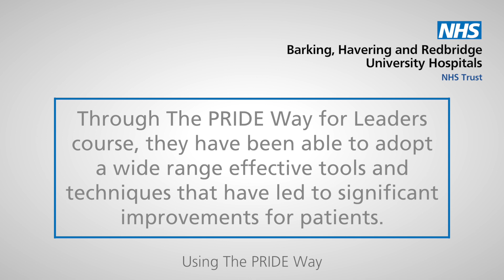BHRUT Utilising Practical Tools to Understand Capacity